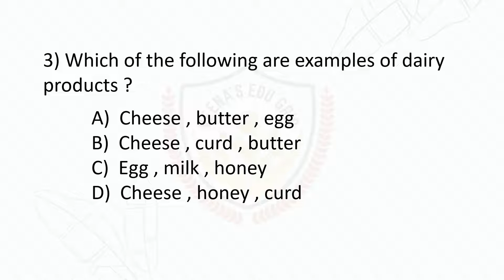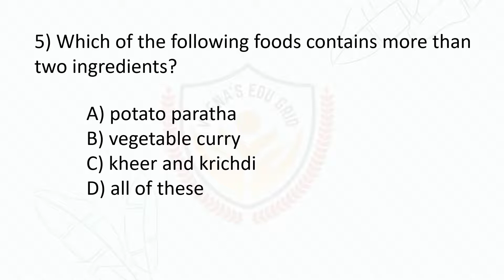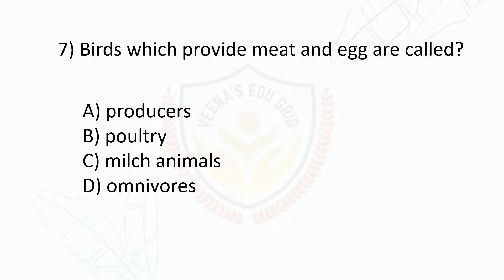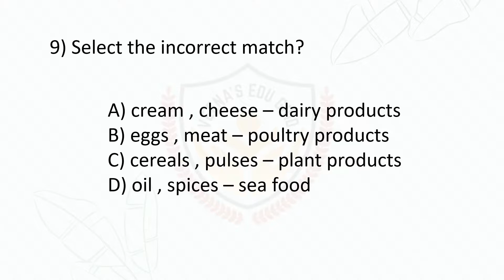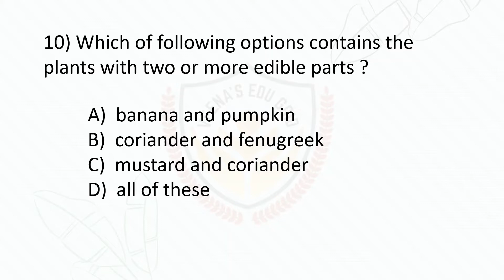CLASS 6 Science Chapter 1: OUR FOOD : MCQ's (PART - 3)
HELLO FRIENDS !
VERY VERY IMPORTANT MCQ'S QUESTIONAND ANSWERS (GENERAL SCIENCE) - CLASS 6 : CHAPTER - 1 (OUR FOOD)

WELCOME TO Veena's edu grid!
Food is the most important necessity food nourishes the human body .
The entire universe is sustained on food , life , science , and happiness , to acquire all these we should have food in abundance and make it available to others too.
Food is of ut most importance for a gross body!!

In this video we shall look after most important MCQ's :
1- Which of the following is not a function of food?
2 -Which of the following are cereals?
3 -Which of the following are examples of dairy products ?.                                .. and many more such questions !!

AND CLICK ON THE BELL ICON TO BE NOTIFIED OF UPCOMING VIDEOS AND UPDATES!!